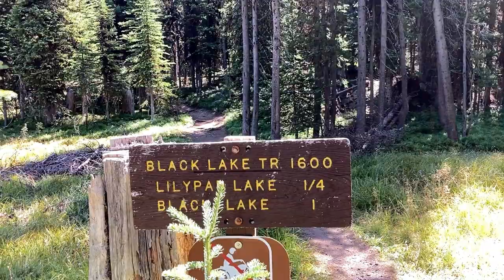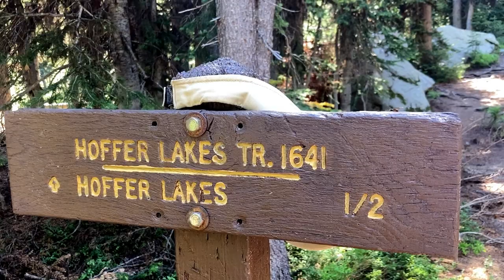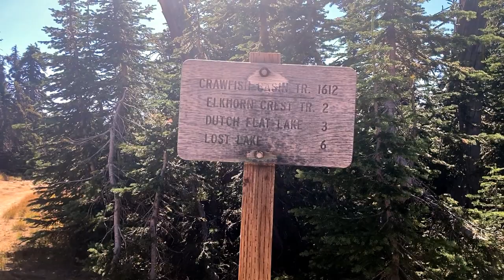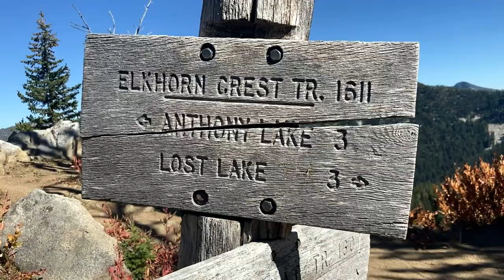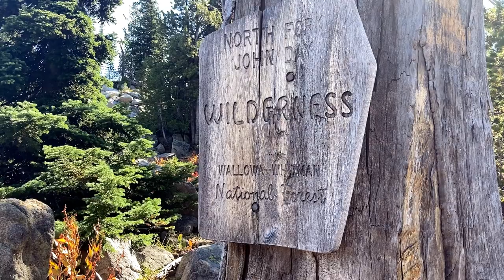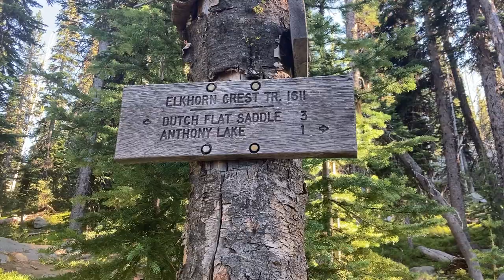Anthony Lakes, Oregon: Hoffer Lake, Crawfish Basin, Elkhorn Ridge...and a Mini Tornado?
Todd and I hiked in the Anthony Lakes area, located in the Wallowa-Whitman National Forest. We completed an 8.3 mile loop consisting of the Hoffer Lake, Crawfish Basin, Elkhorn Ridge, and Black Lake trails!

This not too crowded trails featured spectacular mountain and lake views...and we learn what a dust/dirt devil is!

Also, apologies for not posting a video last week...I was in Olympic National Park and didn't have the time/internet to work on this video. But this one is extra long, so hopefully that makes up for it! :)